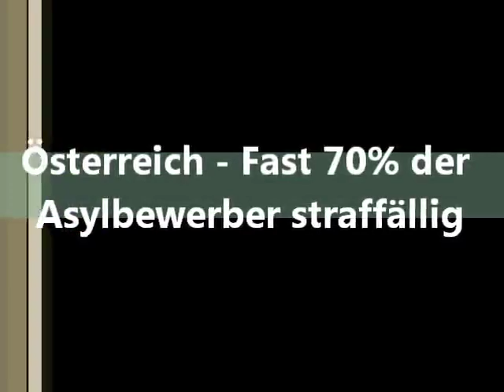Österreich - Fast 70 Prozent der Asylbewerber straffällig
Wien/Reichersberg (am). In Österreich leben seit Anfang dieses Jahres insgesamt 12.340 Aslyanten landesweit. Die Folgen der „Grundversorgungsvereinbarung" kostete dem österreichischen Steuerzahler im Jahre 2011 satte 70 Millionen Euro, wie die Zeitung Krone offenlegt. Entsprechend der Jahresstatistik des Asylwerber-Katalogs kamen davon rund 8.000 Einwanderer mit dem Gesetz in Konflikt. Ihnen werden dabei in den meisten Fällen Strafdelikte wie Handlungen um Leib und Leben, Diebstal sowie Einbruch vorgeworfen. In mindestens 615 Fällen soll es um Nötigung, Drogenhandel, Menschenhandel und Freiheitsentzug gehen...